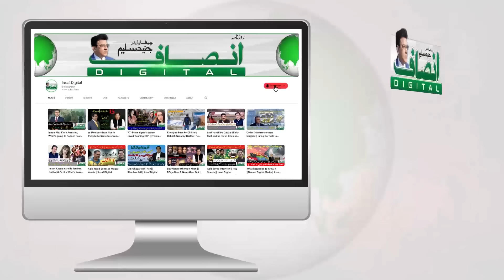RO Mansehra Changed for Nawaz Sharif | Shahbaz Sharif Big No to Rana Sanaullah: Junaid Saleem VLOG